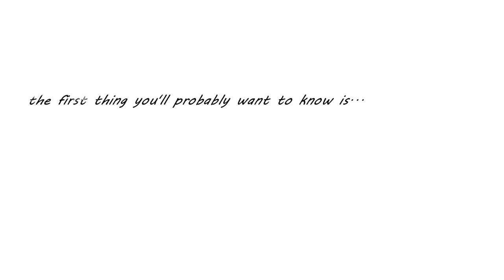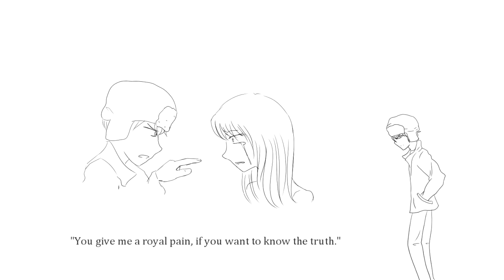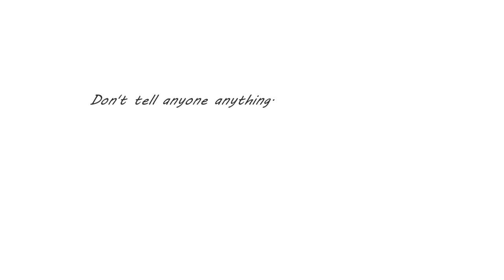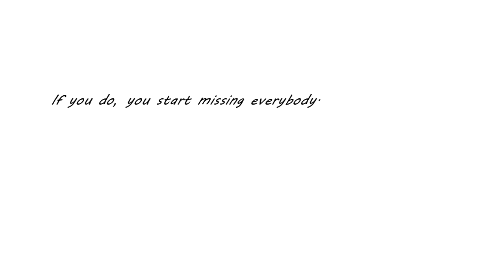The Catcher in the Rye (Animation)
This was for an English project where we had to make a visual summary of novel, The Catcher in the Rye. To my usual viewers, sorry this is a little different than the videos I usually put up, but I figured since I worked long hours on it, that I'd upload it regardless.

Hope you like it. It's my first attempt at a walking animation, so I know there are many mistakes. It's rushed, too, so yeah...